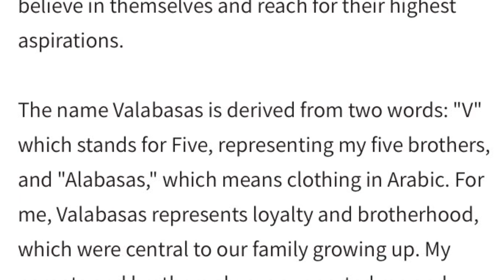pickups MUST SEE 10/10 quality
@VALABASAS pickup review very high quality pieces